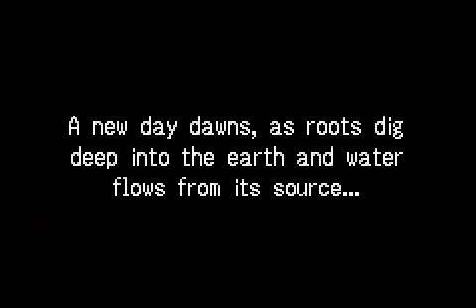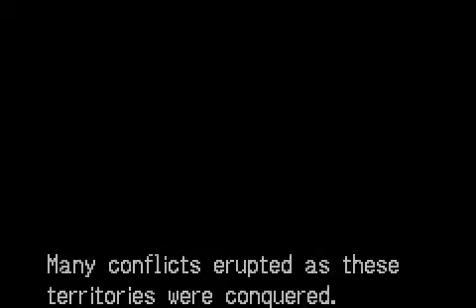Tactics Ogre - The Knight of Lodis (GBA / Game Boy Advance) - Vizzed.com Play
Play Tactics Ogre - The Knight of Lodis for Game Boy Advance

Submitted by c0matoast of vizzed.com using the RGR Plugin